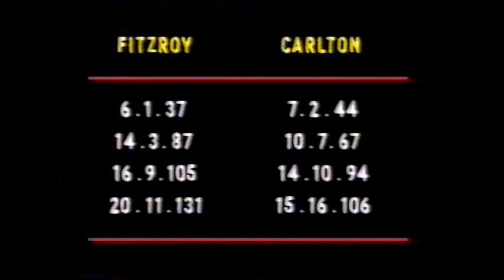Fitzroy v Carlton 1981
The Lions tackle the Blues at the Junction in round 13 of season '81.